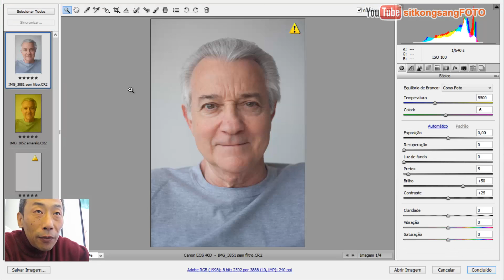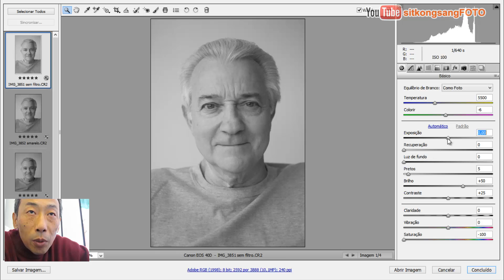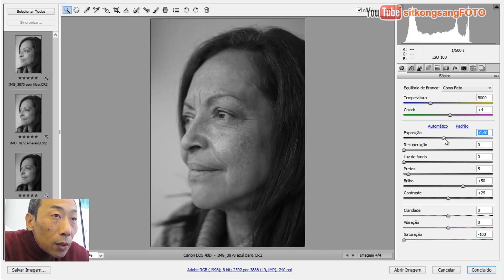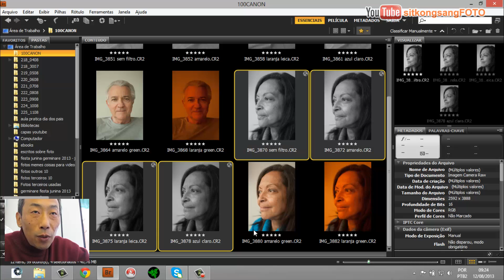Intermediário Aula 57 B - Efeitos na Pele com Filtros Amarelo, Laranja e Azul Claro